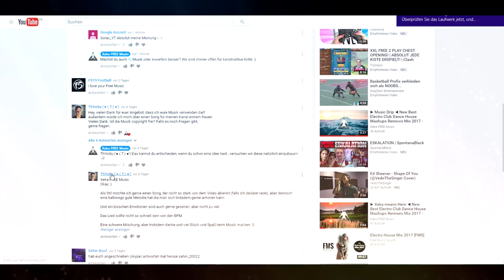Get your OWN SONG Giveaway + Get FREE Shoutout ▶ ThYoSu ('● (.T.) ●‘) ◀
You can use it for free but please give us credit by linking this song in your Youtube/Twitch videos.